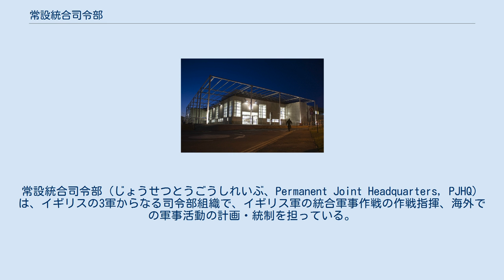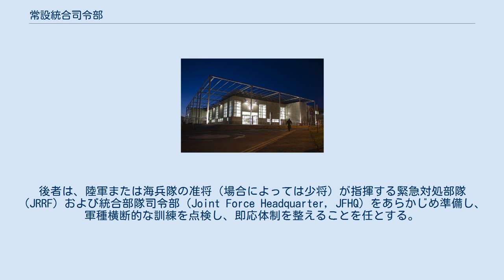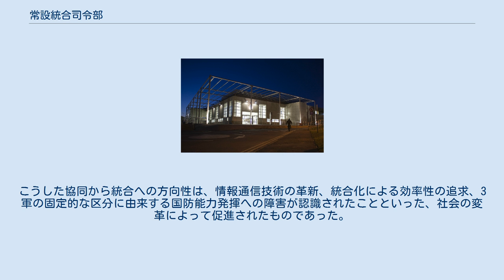常設統合司令部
常設統合司令部（じょうせつとうごうしれいぶ、Permanent Joint Headquarters, PJHQ）は、イギリスの3軍からなる司令部組織で、イギリス軍の統合軍事作戦の作戦指揮、海外での軍事活動の計画・統制を担っている。
単一軍種による作戦は適切な前線指揮権のもとにとどめられている。
常設統合司令部を指揮するのは統合作戦部長（Chief of Joint Operations, CJO）である。
常設統合司令部は、イギリスの3軍から供出された戦力の統合作戦能力を管理する統合戦力コマンド司令官に対して責任を負っている。
 常設統合司令部は1996年4月に、イギリス主導の統合作戦または潜在的な統合かつ多国籍作戦の効率性と効果を強化するため、また、他国主導による多国籍作戦に参加したイギリス軍の作戦指揮を実施するため、ハートフォードシャー・イーストベリーにあるノースウッド司令部内に設置された。
 常設統合司令部 常設統合司令部の任務は以下の通りである。
 統合作戦部長は海外における統合および連合作戦における作戦指揮を実施する。
また、作戦におけるイギリスの戦略目的を国防省が達成できるよう、政治的に意識された軍事的助言を提供する。
 統合常設司令部が設立された冷戦後の環境において、外交目標の追及のために軍隊が動員される場面は多く、その際には多くの利害関係者が関与することになる。
こうした政策・政治戦略レベルの要望や利害関係などを踏まえて国防参謀総長が軍事戦略上の指針を立案し、それに従って常設統合司令部が作戦を実施するという役割分担がなされている。
 常設統合司令部は基本的にイギリスの軍事作戦の指揮にあたるが、多国籍作戦や、北大西洋条約第5条にもとづく個別的又は集団的自衛権の発動におけるイギリスの司令部ともなる。
また、ジブラルタル、キプロス（イギリス主権基地領域）、フォークランド（南大西洋諸島駐留イギリス軍）およびディエゴガルシア島をも指揮している。
ただし、いくつかの地域および司令部は常設統合司令部に含まれない。
 司令部組織は、アメリカを始めとするNATO諸国との連携を容易にするためNATOの幕僚組織に準じた組織となっている。
司令官である統合作戦部長を補佐するため、幕僚長と統合部隊作戦準備及び訓練部長（CJFORT）の2つの役職が置かれ、それぞれ少将が就任する。
後者は、陸軍または海兵隊の准将（場合によっては少将）が指揮する緊急対処部隊（JRRF）および統合部隊司令部（Joint Force Headquarter, JFHQ）をあらかじめ準備し、軍種横断的な訓練を点検し、即応体制を整えることを任とする。
 冷戦終結までのイギリス軍において、複数の軍種による協同のための恒常的な組織は設置されておらず、必要が生じるつどその場限りで3軍いずれかの司令官が協同作戦の司令官を務める体制であった。
 1982年のフォークランド紛争において、当時のイギリスにはフォークランド諸島での不測事態への備えが存在せず、急遽、紛争海域における全兵力の前線指揮官に充てられた海軍少将は過大な兵力を指揮する負荷を担わされることになった。
戦場から1万キロメートル以上はなれたイギリス本国は、前線に対し広範な政治統制と作戦指導を企てた。
この過程で前線指揮官は本国との調整に多くの労力を割くことを強いられ、かたや本国の政府や国防省も議会およびメディアに状況を知らせるために詳細な状況報告を求めたことで、前線と本国の間に大容量かつ長時間の通信が必要とされ、意思決定に遅延を招いた。
多くの協同作戦が紛争中に実施されたが、その際、協同作戦能力の不足に起因する誤射事件さえ発生した。
 こうしたフォークランド紛争の教訓が生かされるようになったのは、ようやく冷戦終結後に至ってのことであった。
冷戦終結後、平和への配当への要求と財政難を踏まえて、イギリス軍に対しても経費を削減する一方でいっそうの効率性が求められるようになった。
その過程で示されるようになった方向性は、政策と運用の分離による作戦の効率性の追求であり、国防省本部の役割は前者に限定されるようになった。
この方向性のもと、政策および軍事戦略と軍事作戦との間の明確な責任範囲と関係形成が求められた。
また、3軍の恒常的な統合作戦への備えとして、計画・準備段階から、危機に際しての作戦遂行、戦力回復、事後の戦訓の蓄積までを一貫して担わせる組織の設立が支持された。
こうした協同から統合への方向性は、情報通信技術の...